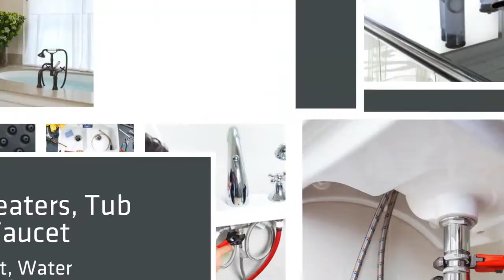Rosselli Plumbing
water heater, tankless water heater